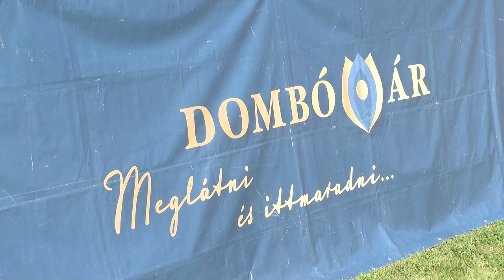Sportág választó Dombóváron - különleges sportágak gyerekeknek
Ismét megrendezték Dombóváron a sportágválasztó gyerek napot. Ezt a hagyományőrző eseményt évek óta az iskolakezdés után rendezik meg. A nap során a gyerekek megismerkedhettek a város sportegyesületeivel, és lehetőségük volt kipróbálni magukat a legkülönlegesebb sportágakban is.